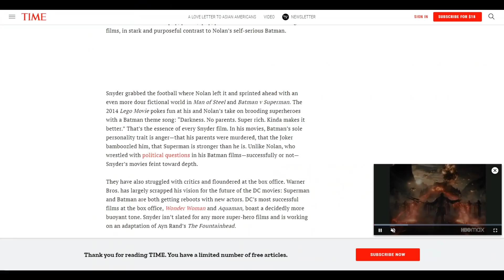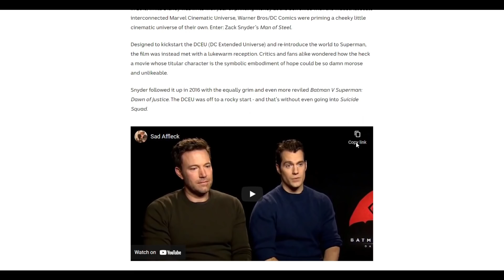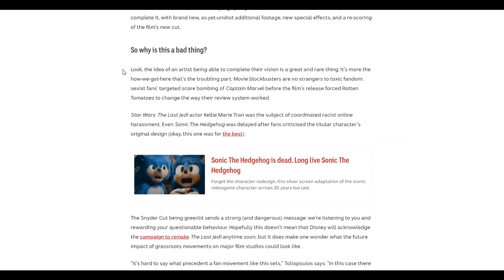The Snyder Cut - An ABSOLUTE Win For Fans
The Snyder cut of Justice League is a WIN for fans in the best way possible. The film expands upon elements that fans wanted to see, and despite the branding targeted at those fans now with rhetoric like "toxic" and "disgusting" the film should be accurately described as a win for dedicated fandoms everywhere.

GAMERTAG: UE Sanctionite